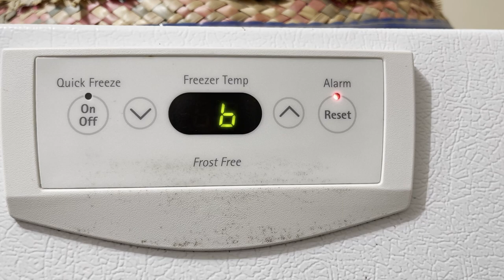Fix The Beeping Freezer/Fridge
Hey there,
Just a video on how to fix the annoying beeping freezer/fridge sound.
Your subscription will help us reach 𝓞𝓾𝓻 𝓰𝓸𝓪𝓵 𝓸𝓯 5𝟬𝟬𝟬 𝓼𝓾𝓫𝓼𝓬𝓻𝓲𝓫𝓮𝓻𝓼, and we sincerely thank you for your support.
Energizer Max 9V Batteries, Premium Alkaline 9 Volt Batteries (4 Battery Count)

Energizer 9V Batteries, Max 9 Volt Battery Premium Alkaline, 8 Count

Duracell Coppertop 9V Battery, 2 Count Pack, 9-Volt Battery with Long-lasting Power, All-Purpose Alkaline 9V Battery for Household and Office Devices

Duracell - CopperTop 9V Alkaline Batteries - long lasting, all-purpose 9 Volt battery for household and business - Pack of 12

Team Eclectic Ideas appreciates your support.